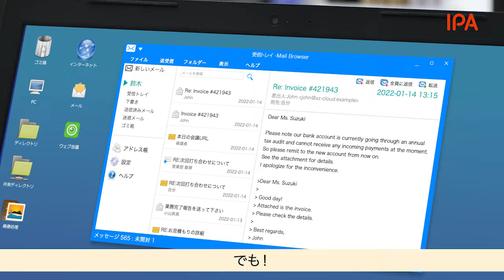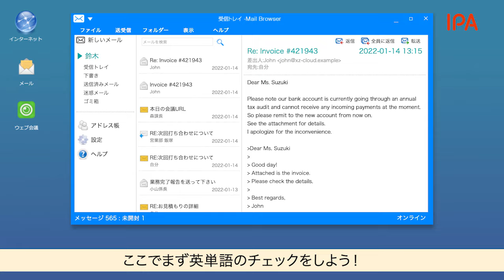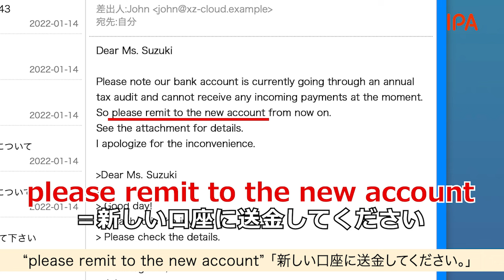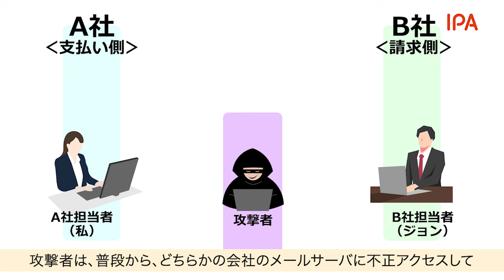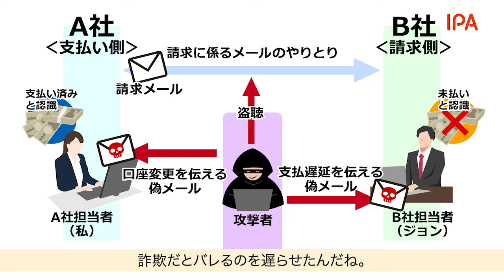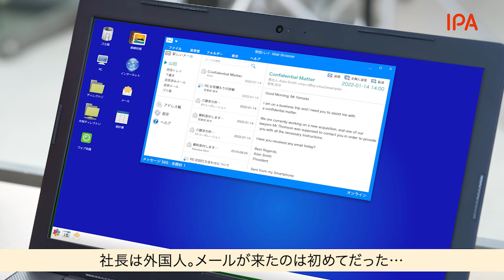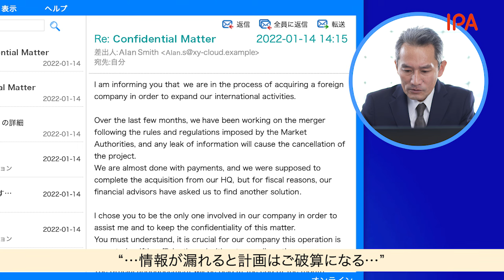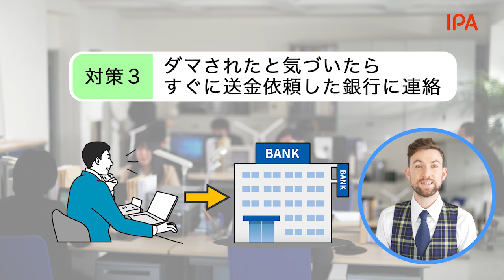What’s BEC ? 〜ビジネスメール詐欺 手口と対策 〜【日本語字幕版】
「ビジネスメール詐欺」は巧妙に細工したメールのやりとりにより、企業の担当者を騙し、攻撃者の用意した口座へ送金させる詐欺の手口です。
詐欺の被害に遭わないよう本映像で手口と対策を学んでいきましょう。

【映像の目次】
00:00 イントロダクション
01:24 手口A：いつもの取引先になりすました偽メール
05:45 手口B：社長になりすました偽メール
08:19 対策①：取引先にメール以外の方法で確認
09:38 対策②：すぐに適切な部門に報告
09:52 対策③：すぐに送金依頼した銀行に連絡
10:01 対策④：社内規定の整備
10:15 対策⑤：メール不正アクセス防止
10:44 まとめ

そのほかの情報セキュリティ対策の映像や本シリーズの二次利用については、下記のページをご覧ください。
映像で知る情報セキュリティ （映像コンテンツ一覧）